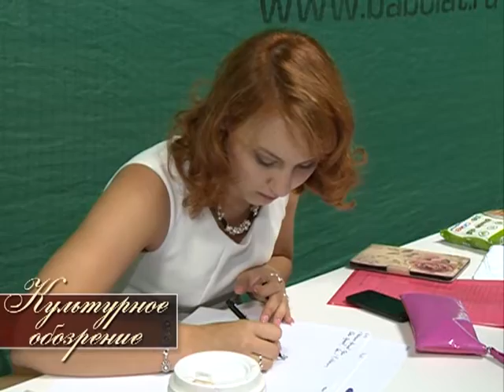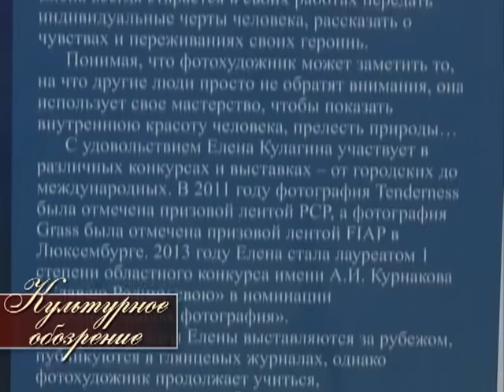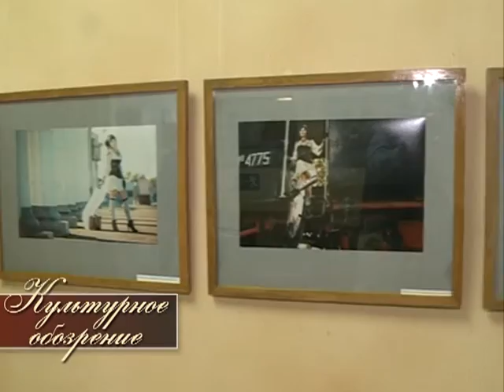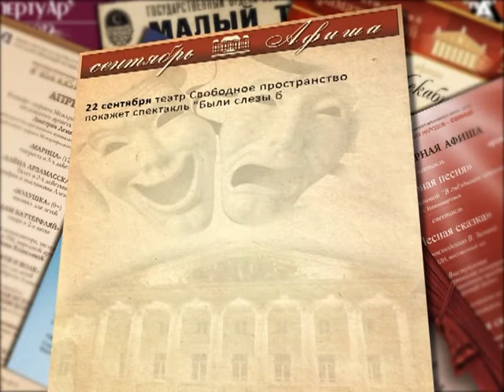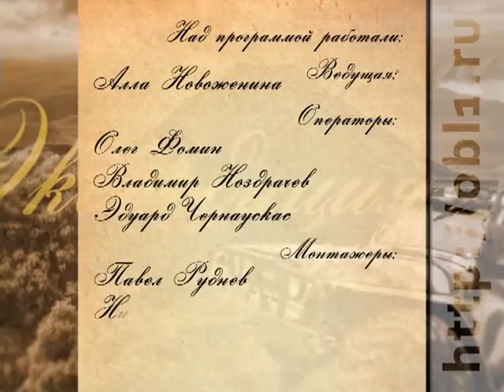Культурное обозрение 18.09.2015